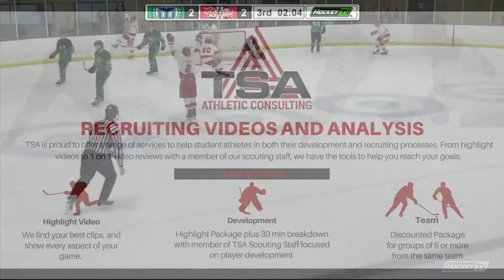2020-2021 CJ Zezima Highlights - USPHL Premier Charlotte Rush